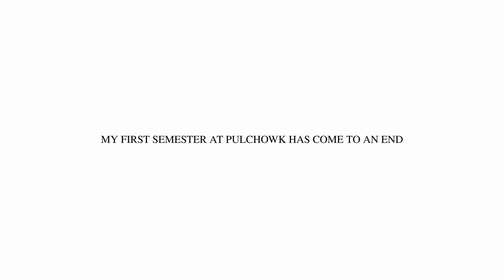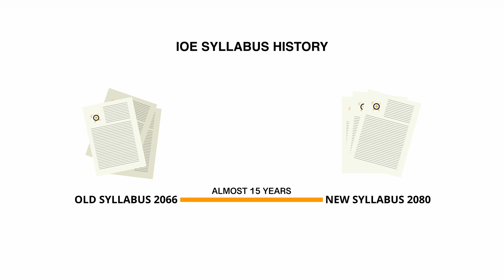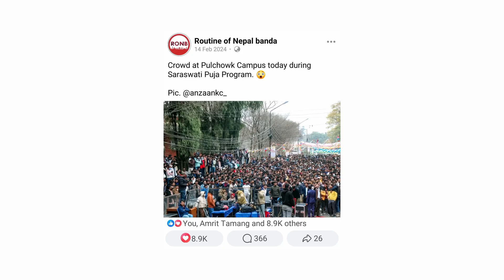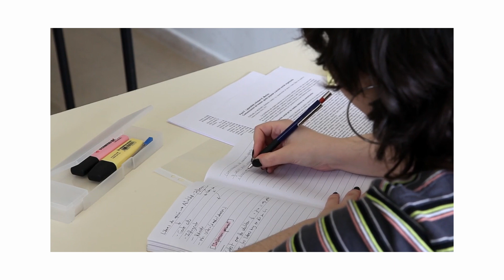SEMESTER is Finally Over!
The semester which began from 2nd Magh, 2080 and lasted till Baishakh 2081 is finally over.

Hello everyone, I'm Hritesh Rai, an engineering student currently studing Bachelor in Electrical Engineering at Pulchowk Engineering Campus, Lalitpur. I am from 2080 Batch of IOE.

So, I recently gave my first semester exams which means that my first semester at Pulchowk Engineering Campus has come to an end. This video was like a recap to how I spend the semester and to give a glimpse of the campus and its academics to the new comers or the ones who dream of studying here.

This was one of my initial video so there can be bits of errors in the production of this video. But, with every video, we will try to be better than before. Any kind of feedbacks and advices are highly appreciated.

Timestamps:
0:00 - Introduction
0:09 - Who Am I?
0:34 - Academic Classes and Exams
1:04 - How Did The Exams Go?
1:32 - New Marks Distribution System
1:54 - Things I Did During The Semester?
2:35 - Events During First Semester
3:06 - Things I Will Do During Semester Break
3:37 - Outro